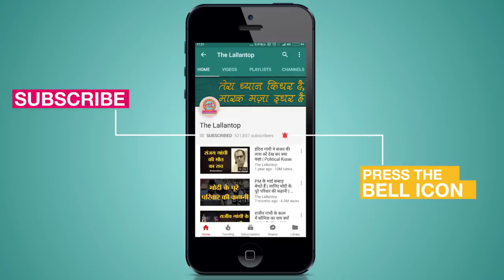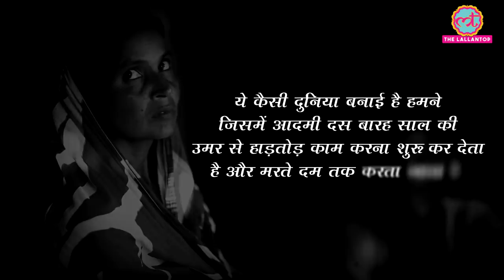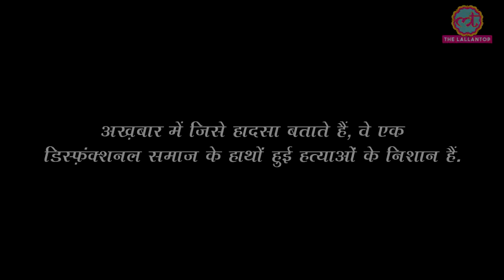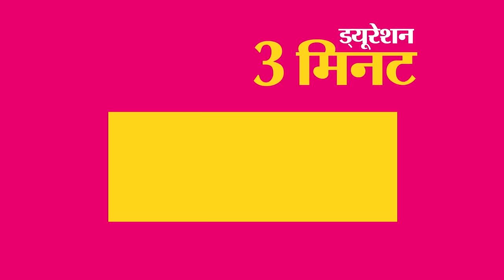Corona Lockdown | भूखे परिवार का संघर्ष by Gaurav Solanki | Monologue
In this monologue, writer, script-writer, lyricist and poet Gaurav Solanki narrates a real life incident in which a poor family, struggling with hunger, texts a volunteer asking for food supply. The child of the family conveys their requirement in a single word text, as the whole family would not know how to send a text message.

After the first lockdown was announced by PM Narendra Modi on March 24 2020, millions of homeless people, migrants, beggars and petty workers were left jobless and stranded. In absence of daily wages and any savings, such people are looking up to the government and other volunteers for basic needs like food and shelter.

Edited By: Tarun Mahendru